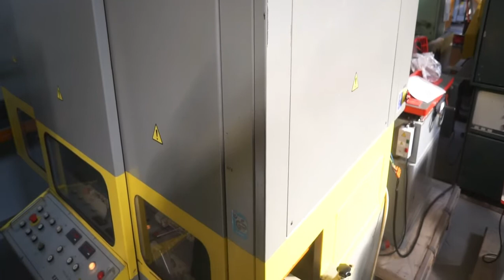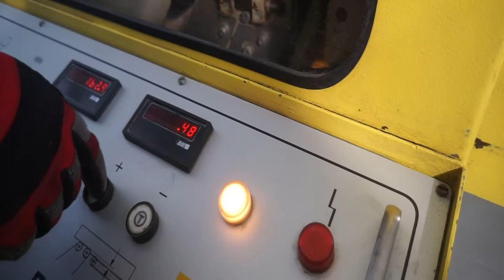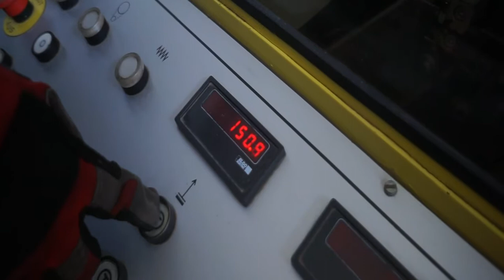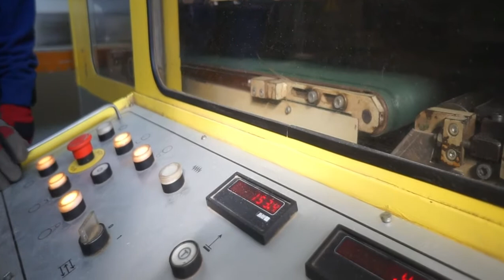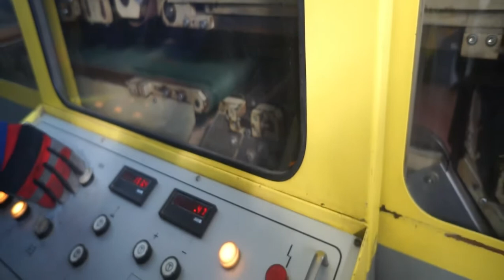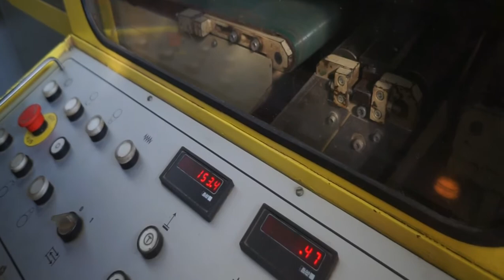Szlifierka przelotowa HESS Press Expert * MAR-MASZ maszyny stolarskie